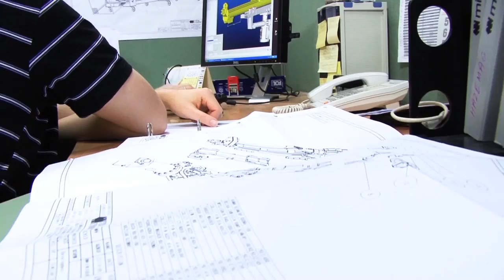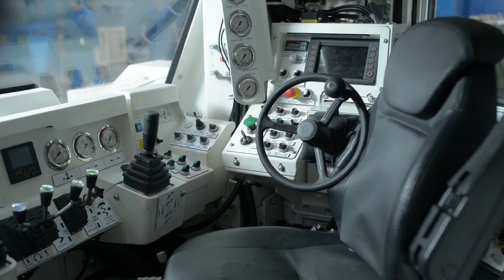Mine Master manufacturer of underground drilling equipment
Mine Master corporate movie